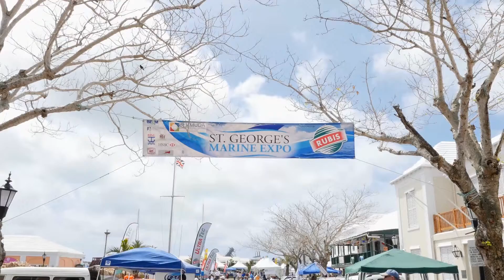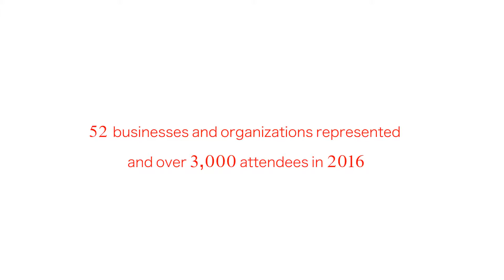Marine Expo Video 2016